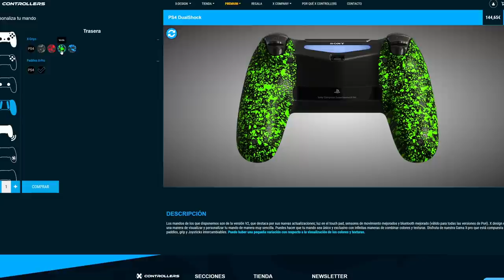NUEVA ACTUALIZACIÓN *GRATIS* DE CALL OF DUTY BLACK OPS 3 EN 2021